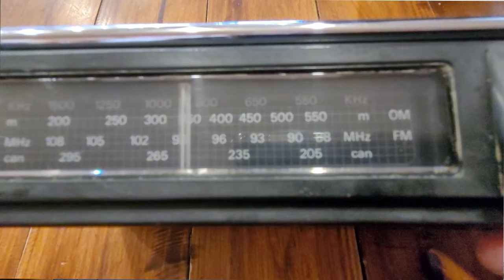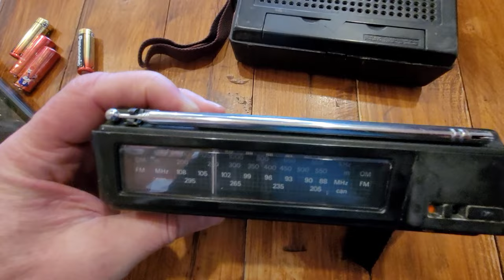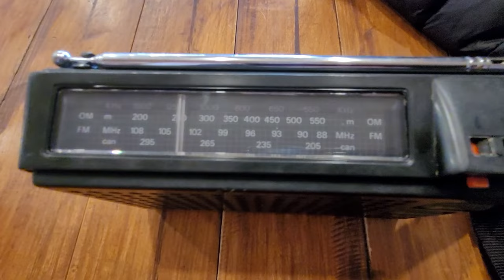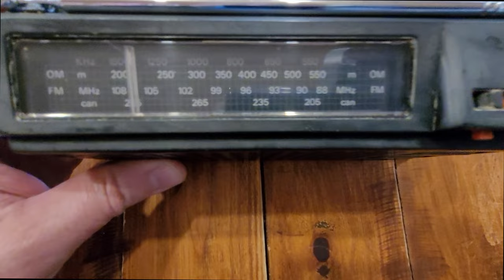RÁDIO PHILIPS VINTAGE LR 150 precisando de restauração!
RÁDIO PHILIPS VINTAGE LR 150 precisando de restauração! Neste vídeo vou fazer uma viagem no tempo e explorar um clássico dos anos 70: o rádio portátil Philips RL 150, lançado em 1975. Se você é apaixonado por rádios antigos e tecnologia vintage, este vídeo é para você! Vamos mergulhar na história, design e funcionalidades deste incrível aparelho.

✅ CHOYONG A8W
✅ CHOYONG LC 90
✅ SANSUI F23

Capítulos

00:00 Apresentação  do rádio Philips
00:30 Philips LR 150
03:12 Rádio raro Philips
07:55 Considerações Sobre o Rádio LR 150
10:20 Precisando de restauração